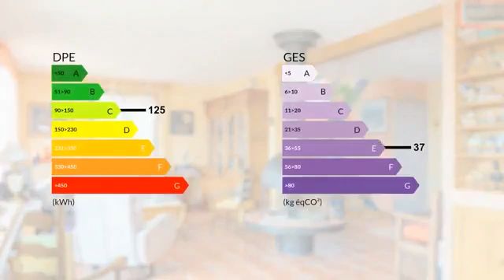Grande maison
Les agences BLOT RÉSEAU IMMO vous proposent ce pavillon d'environ 190m2 habitable, sur un terrain clos et arboré, idéalement situé au coeur de la ville de Saint-Chély d'Apcher (48200). Entièrement rénové et en parfait état, ce bien se compose d'une grande piéce de vie salon séjour cuisine de 60m2, d'une suite parentale et de 4 chambres, et d'un 2éme salon en mezzanine au 2éme étage. Vous profiterez également d'un garage 2 voitures, d'une buanderie et d'un atelier. Ce pavillon saura vous séduire par son style unique et chaleureux ainsi que par sa conception et ses prestations de qualité. Réf. S.A.R.L. CLERMONT SUD IMMOBILIER - Centre commercial Le Chardonnet - 63960 - VEYRE MONTON. RCS Clermont-Ferrand sous le No SIRET 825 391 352. Gérant : M. BLOT Didier. CP Transaction No CPI 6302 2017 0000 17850 CCI du Puy de Dôme

DPE : C
GES : E